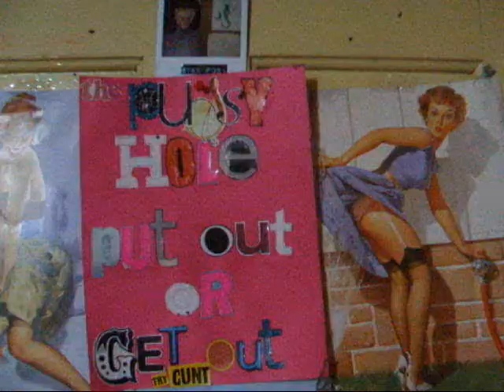BROnutz make u BROz nutz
BROken heartz & hyMEN are busy getting dizzy.

THIS IS REALLY REALLY REALLY BAD QUALITY BECAUSE I HAD TO FUCKING EDIT IT WITH WINDOWS MOVIE MAKER AND IT SUX IT SUX IT SUX